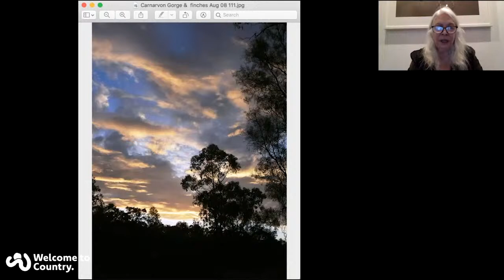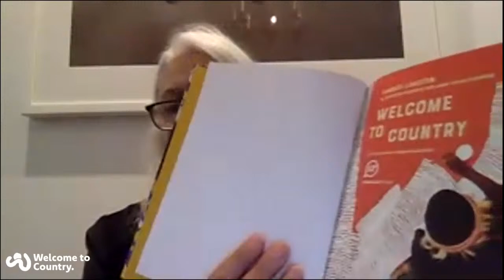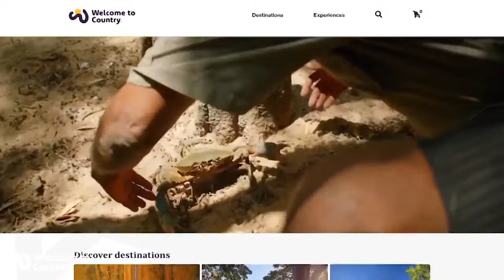In conversation with Marcia Langton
Respected Elder, academic and author of Welcome to Country: A Travel Guide to Indigenous Australia. Professor Marcia Langton discusses with Rhoda Roberts what Welcome to Country means to her. She also shares her insight on what Country means to Aboriginal and Torres Strait Islander people, customs, art and etiquette for visitors.